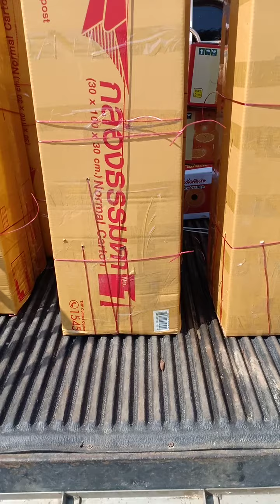ส้มสายน้ำผึ้ง ส้มเขียวหวาน ส้มโอเชี้ยน ส้มกรัมครอท ส้มเช้ง ส้มคาราเมติน ส้มเช้งด่างเรามีหมดครับ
ส้มทุกสายพันธุ์ ไทยเราสามารถปลูกได้ครับ อร่อยมีประโยค ต้านโรค ของควรมี ควรปลูก ไม่ยุ่งยาก ไม่ซับซ้อน สนใจกล้าส้มเสียบยอด หลากหลายสายพะนธุ์ ทักมาน่ะครับ ราคาเบาๆ 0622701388ขอบคุณครับ